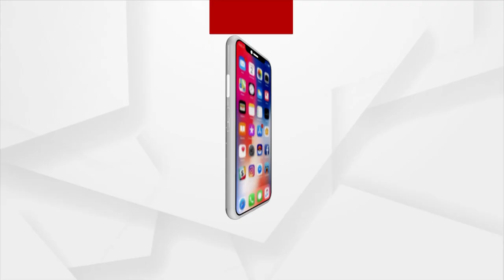Odisha: Railway Minister Ashwini Vaishnaw Enjoys Morning Assam Tea At Jharsuguda Station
Union Minister Ashwini Vaishnav toured the Gohati railway station with Shri Chandramohan Parwari and discussed the redevelopment of the station. Assam tea was enjoyed from a tea stall in the vicinity of the station.